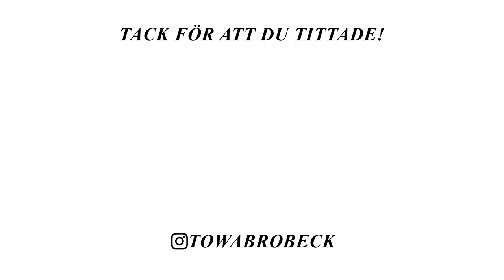SUPERGOD SVAMPGRYTA RECEPT VAD JAG ÅT IDAG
I dagens vad jag åt idag får ni recept på bland annat en bulgursallad och en supergod svampgryta❤️

RECEPT:
Bulgursallad:
Bulgur
Gurka
Spenat
Avokadoolja
Mynta
Zucchini
Olja
Salt
Vitlökspeppar (kanske???)

Sås:
Växtbaserad youghurt
2 Vitlöksklyftor
1-2 tsk Lökkrydda
1 tsk salt
Massa mynta

Svampgryta
5 vitlöksklyftor
2 gullökar
1 kg champinjoner
1 msk sambal oelek
imat
1 svampbiljong
Ca 1dl japansk soja
1-2 msk curry